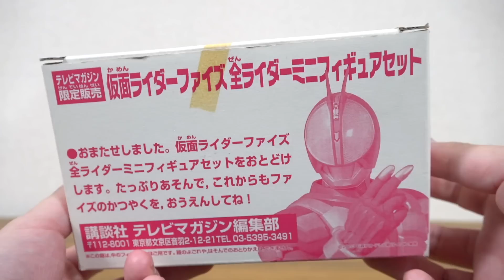20年前の仮面ライダーファイズ全フィギュアセット レビュー！テレビマガジン限定販売 カイザ・デルタ・オーガ・サイガ・アクセルフォーム・ブラスターフォーム・ライオトルーパー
ファイズ関連レビュー動画

コンセレ版 ファイズドライバー・ファイズショット・ファイズポインターの3点セットです